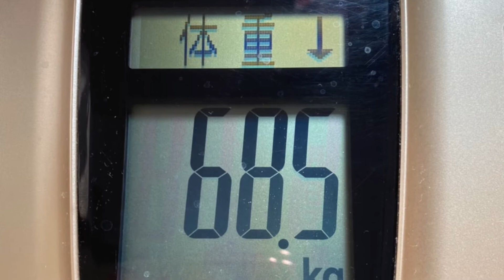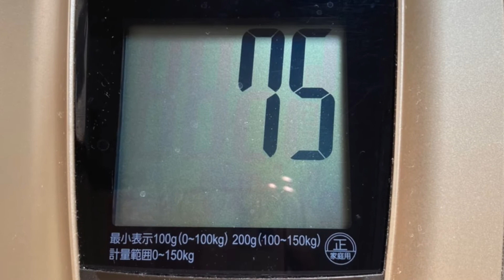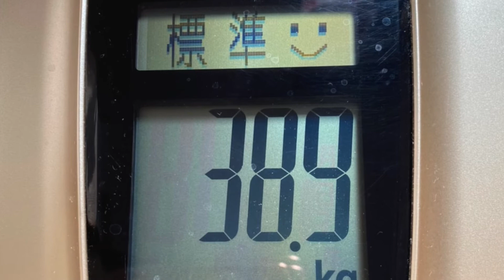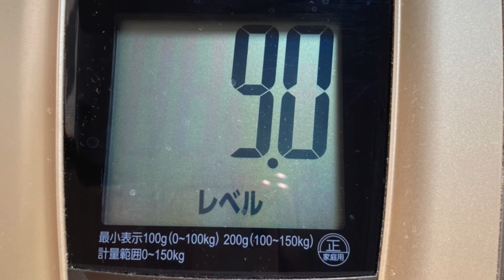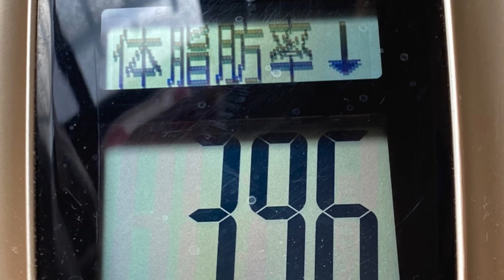2022.09.13(火)小鳥遊樹の15色の才能を育てる挑戦. FGM愛’M実践・日々の行動の記録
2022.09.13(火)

9月13日のダイジェストです。

13日
午前はルーティンと料理
午後はオラクルカードと昼寝と料理
夜はルーティンと動画編集

🔥赤…ストレッチ💖、筋トレ💖、目の運動💖、ウォーキング4625歩、プール、ダイエット、栄養管理、体重測定💖、8時間以内の飲食、8時間睡眠💖、運動系YouTuberの動画視聴　ユウトレさん💖、マリナトレさん💖
🍊オレンジ…歌、ギター、劇、ダンス、パフォーマンス、読み聞かせ、ウクレレ、芸能系YouTuberの動画視聴、YOASOBIさん、Lisaさん、アヴさん、あーりんさん、Aimerさん、Uruさん、リップロール発声練習、高橋真梨子さん、車の中で発声練習、
🌻黄…アナログ絵画（素描、水彩、水彩色鉛筆、パステル、アクリル💖、油絵）、デジタル絵画（アイビスペイント、クリップスタジオ、クリエイティブクラウドのキャラクターアニメーター）　、立体造形（粘土、とうもろこし、針金）、文章（フィクション、ノンフィクション）、SUZURI、作詞．作曲、ユーチューバーになるための文章と動画編集💖、ブログ💖、経験値ハウス作り、アナログクリエイター系YouTuberの動画　デジタルクリエイター系YouTuberの動画リベ大スキルアップチャンネルでブログの始め方の動画、
🌲緑…ガーデニング💖、リサイクル、地球環境に良いこと、観葉植物のせわ、キッチンハーブの世話、野菜の世話と収穫、ガーデニング系YouTuberの動画視聴、道の清掃草取り、駐車場と玄関周りの整理（柵を片付けたり電飾を外したり）
🕊水…初めての挑戦、旅、散策、冒険、夢を語る、迷子散歩、遺跡巡り、計画💖、花見、異国の文化の勉強、旅や景色空の写真、旅系YouTuberの動画視聴、時間割り
📘青…暗記💖、暗誦💖、知識、他言語訳、他言語の勉強、学習系YouTuberの動画視聴、虎ノ門ニュース💖
🔮紫…占い（ルーン、タロットカード、オラクルカード）、占星術、直感、芸術、コスプレ、写真、パワーウィッシュ、新月満月リーディング、スピリチュアル系YouTuberの動画視聴…占いラボさん、keikoさん、お月見
🌸ピンク…メイク、ファッション、アクセサリー、フラワーアレンジメント、ネイル、美容系YouTuberの動画視聴、ヘアカット、ヘアダイ、日焼け止め、フェイスマスク💖、オーラルケア💖、起床後身だしなみを整えた💖、誰かを褒め感謝を捧げた💖、自分を愛して褒めた💖、スイーツ作り
🥞薄橙…料理💖💖💖、皿洗い💖、洗濯💖、整理💖、マッサージ💖、お風呂💖、ボディメンテナンス💖、薬飲む、サプリ飲む、お悩み相談、カウンセリング、寝る前の整理整頓💖、手芸、料理と手芸系YouTuberの動画視聴、中田敦彦さん、友利新さん、本要約チャンネルさん、三國シェフ、病院

💰黄土…買い物、倹約、貯金、投資、寄付、帳簿付、金融系YouTuberの動画視聴、両学長さん💖💖、Genkiさん、ヒロ税理士さん、会計士山田真哉さん、アラサー夫婦さん💖、三好FAの資産運用チャンネルさん、馬渕磨理子さん、メルカリの発送

🛠灰…読書💖💖、分解、修理、メカに触れる、組み立て動画を撮る、技術を覚える、事務仕事、手続き、調べ物、お見舞いのお礼、読書又は職人系YouTuberの動画視聴、中田敦彦さん、リペア、
☃️白…掃除💖、浄化💖、断捨離、祝詞💖、お経💖、お香💖、アロマオイル、お参り、祈り💖、お掃除又はお祈り系YouTuberの動画視聴、薬師寺寛邦さん💖、金剛院さん💖、ayatori gamiさん、ゴミ捨て、廃棄物処理業者に持ち込み

ハンモックで茶色のリラックスの才能を育てました。
料理をして薄橙色の共感の才能を育てました。
読書をして灰色の研究者の才能を育てました。

無心になって料理をしていました。
週末の分まで用意ができたので、
水曜日から金曜日は仕事に集中できます。